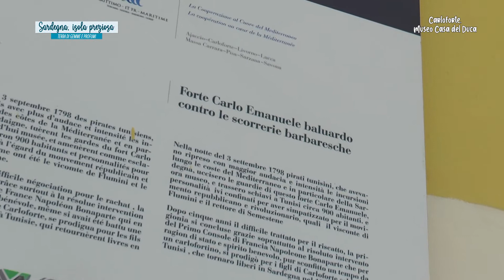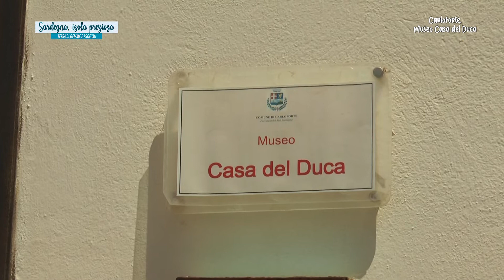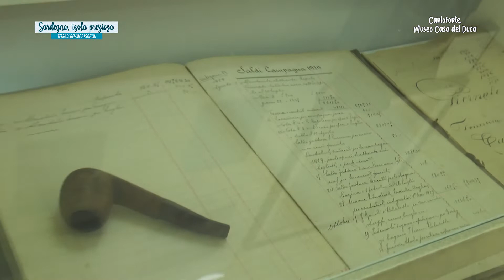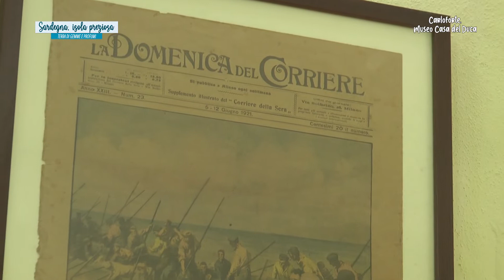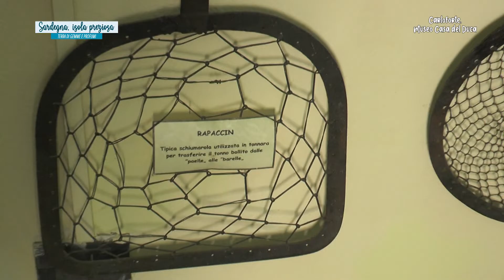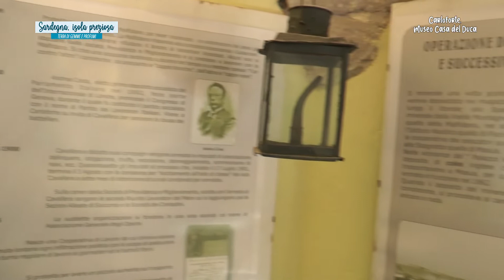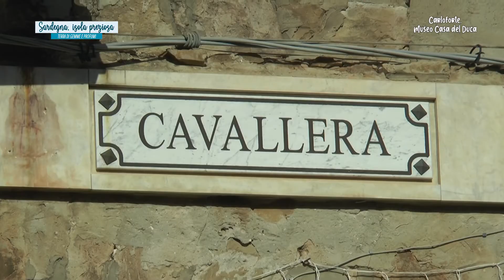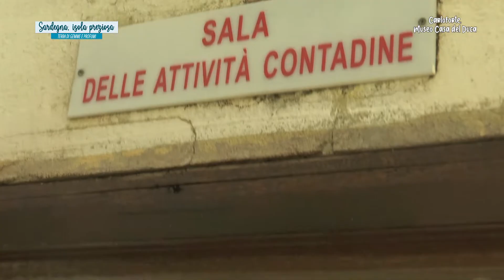SARDEGNA, ISOLA PREZIOSA 4P 3º ciclo - CARLOFORTE MUSEO GALANZIERI CASA DEL DUCA